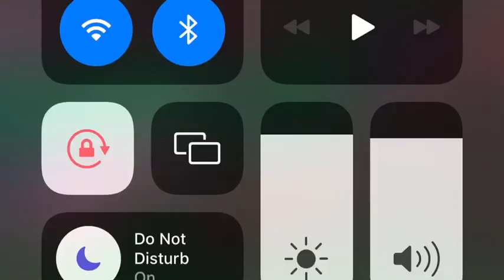Blankets and Wine : Them Mushroom